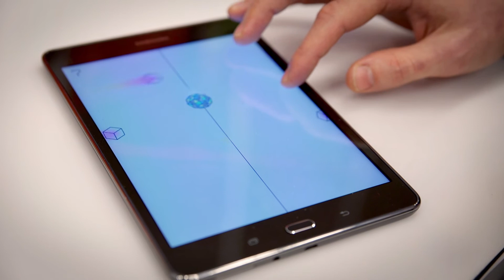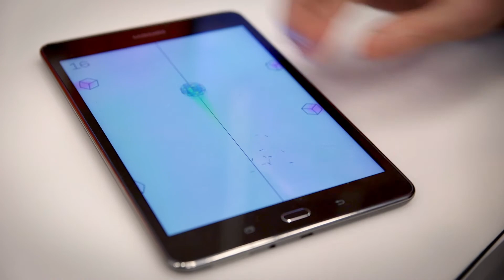Episode 13: The Big Indie Pitch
Watch as indie studios go head to head pitching their games in an effort to win fabulous prizes. See what it's like to bring your indie game to MIGS and have it judged by a panel of industry experts.